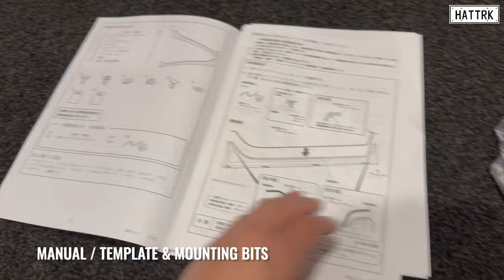無限 MUGEN - SIDE GARNISH / SIDE SKIRTS (GROUP A) // FL5 CIVIC TYPE R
無限 Mugen Side Garnish / Side Skirt (Group A) for the FL5 Civic Type R!

In this video, I show the unboxing and install video on the Mugen Side Garnish (Group A) for the FL5 Civic Type R.

Please Note: I did not drill into the side skirts and used 3M Extreme Mounting Tape instead of the supplied bolts and nuts.